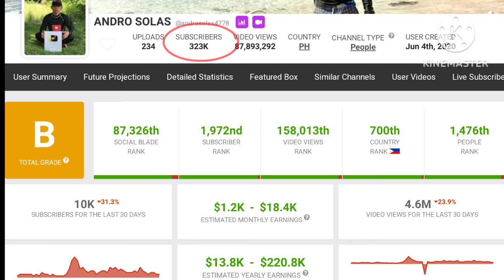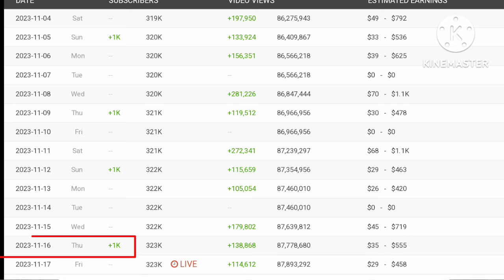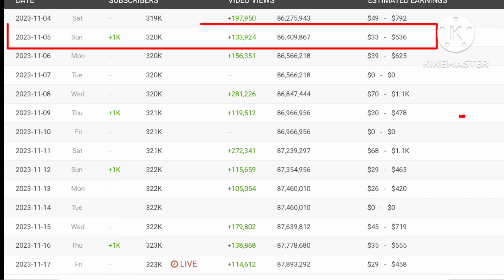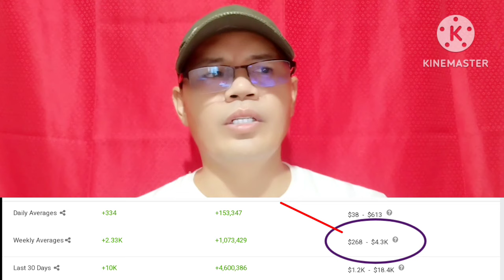NEW UPDATE SALARY OF ANDRO SOLAS IN YOUTUBE 2023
ANDRO SOLAS LATEST UPDATE SALARY
ANDRO SOLAS LATEST UPLOAD
ANDRO SOLAS LATEST VLOG
ANDRO SOLAS LATEST UPDATE
GARYS TV LATEST UPLOAD
GARYS TV LATEST UPDATE